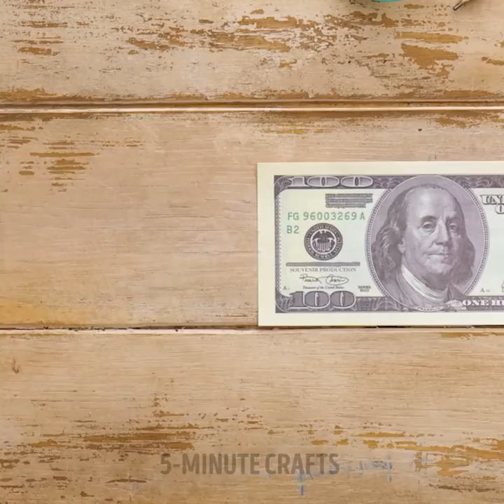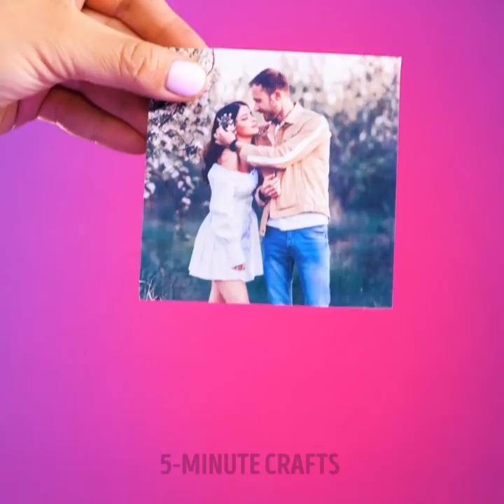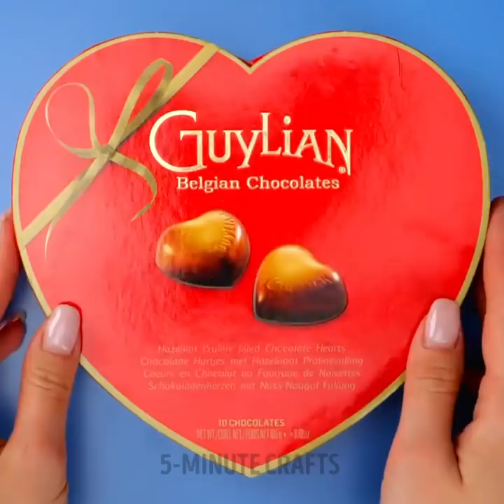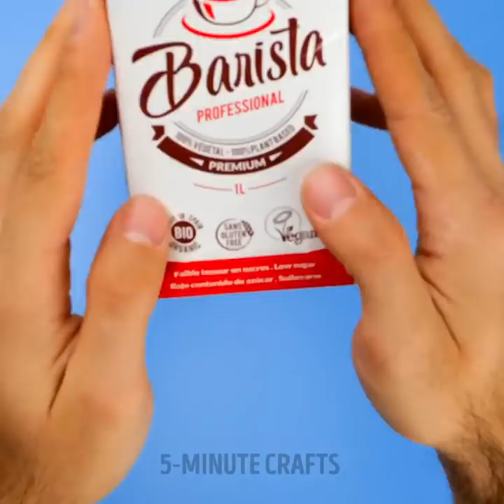GREAT GIFT IDEAS ANYONE WILL HAPPY TO RECEIVE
Timestamps:
0:05 Bath bomb + ring
1:45 Paper with seeds
4:18 Candies + epoxy
7:04 Foil flowers
10:04 Box with flowers
12:37 Cardboard candy